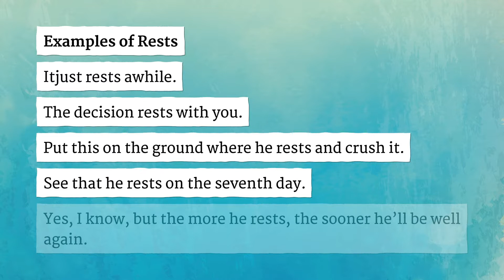RESTS pronunciation • How to pronounce RESTS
How to say Rests in British English and American English?